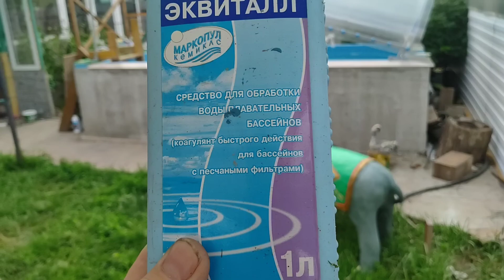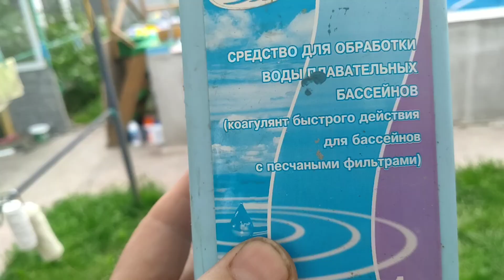что будет если в бассейн добавить больше коагулянта